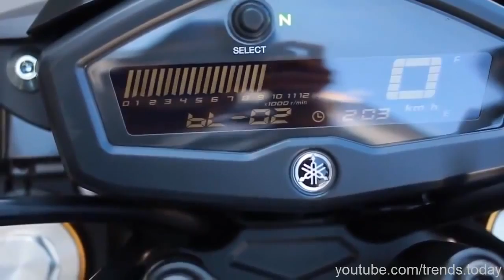Yamaha Xabre 150 2016 Mungkin M Slaz 150 MT 15